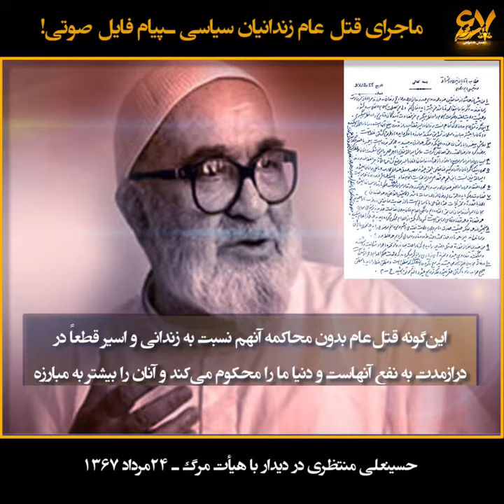ماجرای قتل‌عام زندانیان سیاسی ـ پیام فایل صوتی! شماره ۲۳